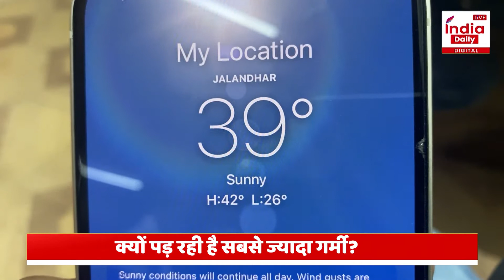Heat Wave: Nautapa के 9 दिन में ही पड़ती है सबसे ज्यादा गर्मी? वैज्ञानिकों से जानिए सच है या अफवाह?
Nautapa 2024: गर्मी को लेकर मौसम विभाग की ओर से अलर्ट जारी किया जा रहा है. कई जगहों पर लू की चेतावनी भी दी जा रही है. कहा जा रहा है कि गर्मी अभी और सताएगी, क्योंकि नौतपा के दिन अभी बाकी हैं. दावा किया जाता है कि नौतपा के 9 दिनों में सबसे अधिक गर्मी पड़ती है. इस बार नौतपा 25 मई से शुरू होगा, जो 2 जून तक चलेगा. इन 9 दिनों में सबसे अधिक गर्मी पड़ेगी. आइए, जानते हैं कि साइंस इस बारे में क्या कहता है?

Nautapa 2024: An alert is being issued by the Meteorological Department regarding heat. Heat wave warnings are also being issued at many places. It is being said that the heat will torment us further, because the days of Nautapa are still left. It is claimed that the maximum heat occurs during the nine days of Nautapa. This time Nautapa will start from 25th May, which will continue till 2nd June. It will be hottest during these 9 days. Come, let us know what science says about this?

Producer: Swapnil Verma
Editor: Ankit